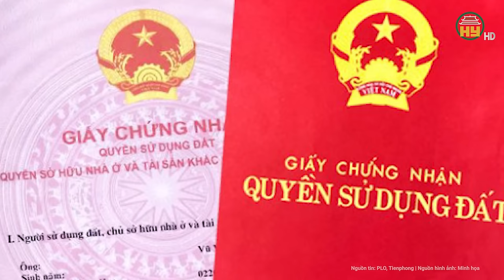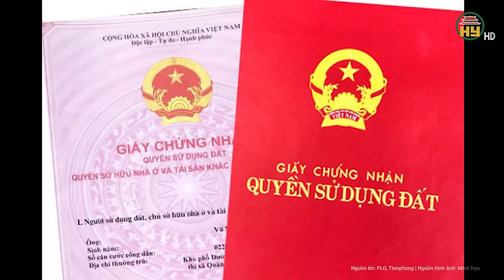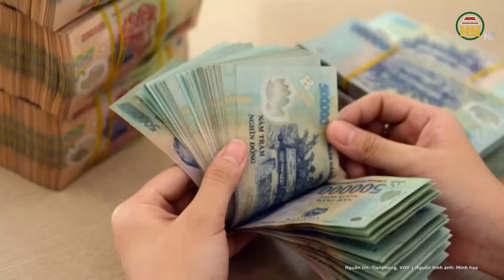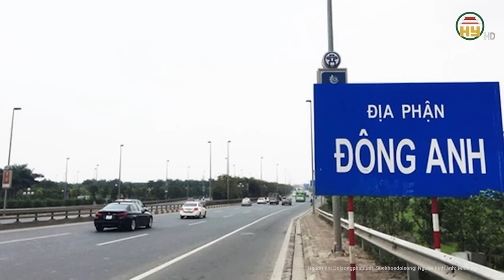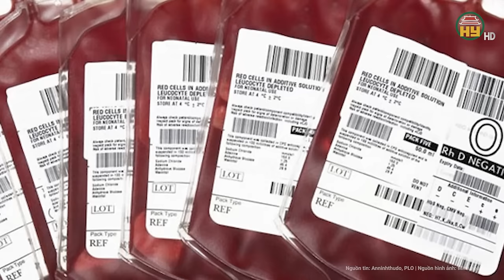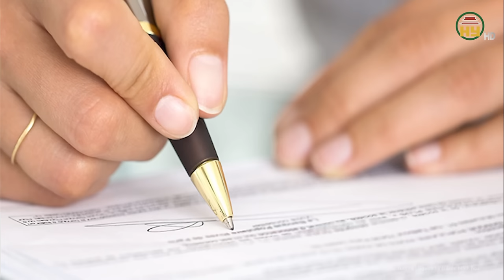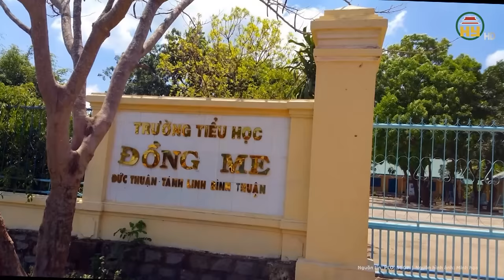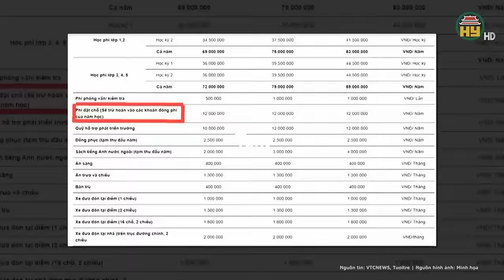Toàn cảnh tin nóng: Phó chủ tịch phường “phù phép” biến 7.000 m2 đất nhà nước thành đất của con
Tin 24h mới nhất | Toàn cảnh tin nóng: Phó chủ tịch phường “phù phép” biến 7.000 m2 đất nhà nước thành đất của con
Cơ quan CSĐT Công an thị xã Ninh Hòa (Khánh Hòa) vừa có kết luận điều tra, chuyển VKSND cùng cấp đề nghị truy tố bốn bị can trong vụ án sai phạm đất đai xảy ra tại phường Ninh Hải.
Địa chỉ: 164 Nguyễn Văn Linh, thành phố Hưng Yên, tỉnh Hưng Yên
Tiktok: Truyền hình Hưng Yên
Facebook: Đài Phát thanh và Truyền hình Hưng Yên
Zalo: Đài PTTH Hưng Yên